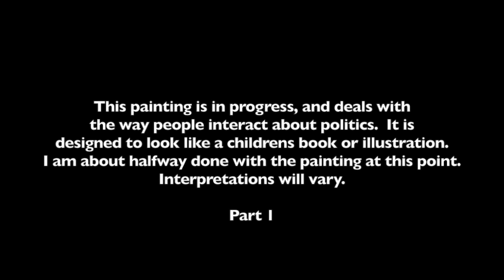Time Lapse Acrylic Painting by Tim Gagnon. Illustratitve story artwork with political twist.